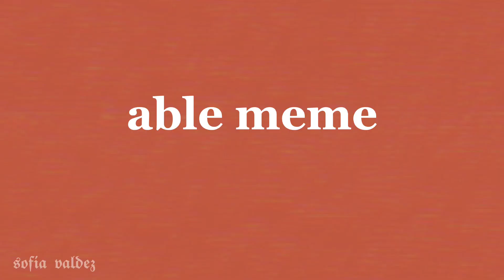~Able Jack stauber~ (animation meme Au eddsworld) Tw//Flash Warning!/scophophobia!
Hice esta animación iniciando el año jaksks, ni cuenta que ya llevamos poco más de la mitad.